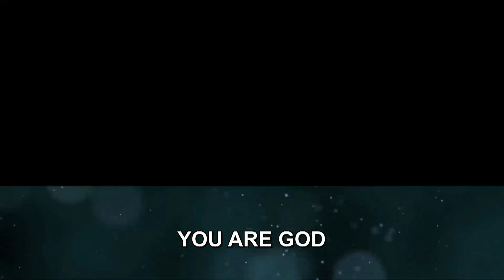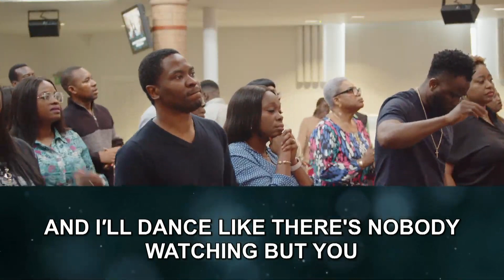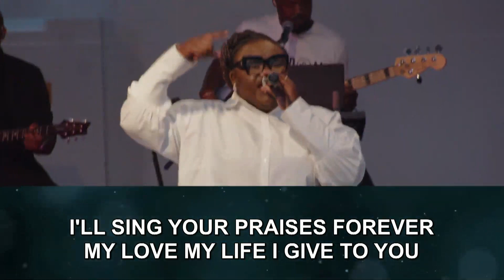HillCity Choir Praise & Worship | 1st October 2023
Be blessed by this ministration from HillCity Choir.